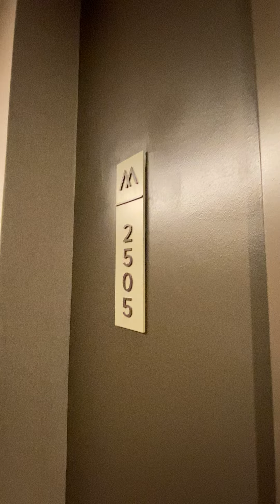351 Marin unit 2505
Jersey City Grove Street Luxury Apartment